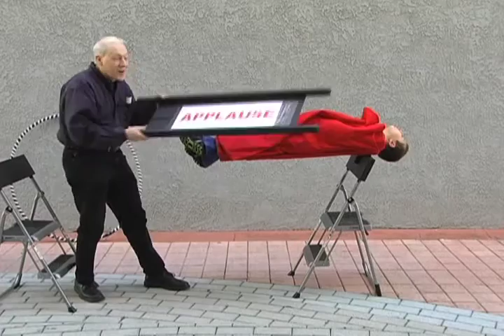LADDER SUSPENSION - WITH ALL METAL FOLDING LADDERS - DAYTONA MAGIC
For years, many magic dealers have made a version of the chair suspension illusion. Now, while this classic of magic looks great on the stage and is really fun almost any type of show, there was always a slight problem with the effect. Once the chair holding the feet in place was removed, the assistant would lower down a few inches. I knew that we could something better. Well, now we have!